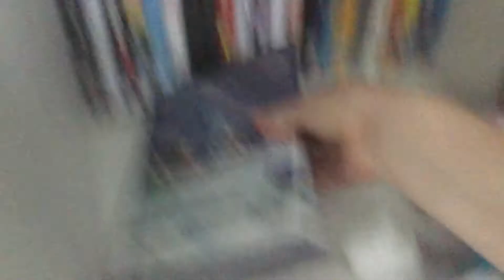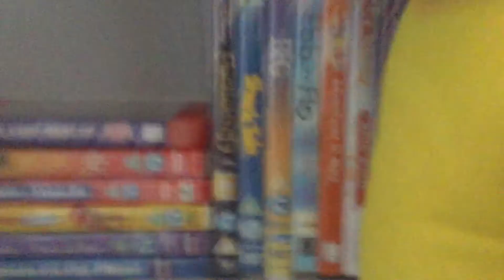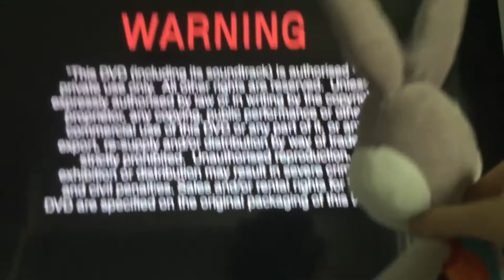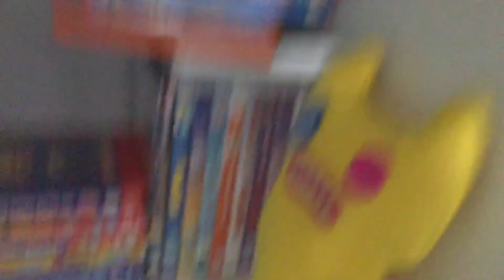Bugs bunny Watches the THX logo